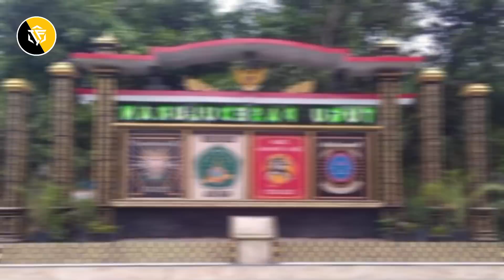Memanas!! Sesepuh Silat PSHT Ancam Balik Mayjen TNI Farid Ma'ruf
Berhubungan dengan hal ini taukah kalian lur bahwa sebelum adanya surat himbauan dari gubernur Jatim terkait dengan penertiban tugu persilatan, dahulu wakil bupati Jember yakni Firjaun Barlaman pernah memerintahkan agar seluruh tugu persilatan di kabupaten jember dirobohkan. Namun perintah wakil bupati jember ini mendapat penolakan dari sesepuh sekaligus perintis perguruan setia hati terate atau PSHT Cabang Kabupaten Jember yakni Fajar Sukmono atau yang akrab disapa Kang mas fajar. Dalam penolakannya itu Kang mas Fajar menjelaskan bahwa pihaknya sama sekali tidak gentar menanggapi ancaman tersebut, bahkan Kang mas Fajar dengan lantang menyeru seperti berikut.